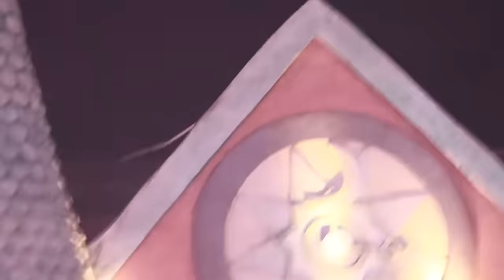【周深】生米大喊“加场 ”深深落荒而逃“东西不要掉了”偶像歌手要打人！笑疯了！周深崩溃咆哮 ：你活该！周深《太湖湾音乐节》超燃回顾，硬把拼盘音乐会唱成个人演唱会！